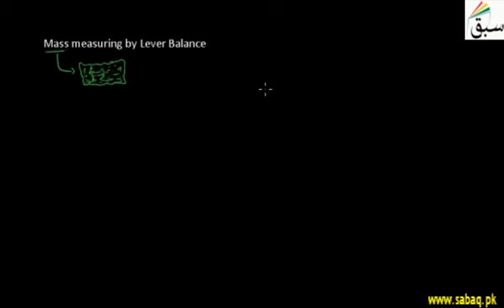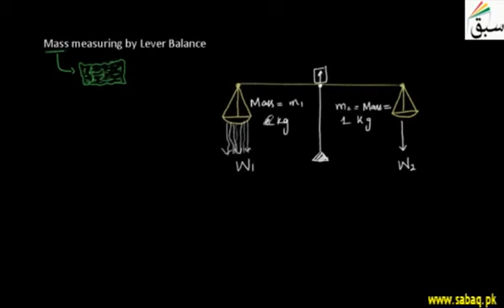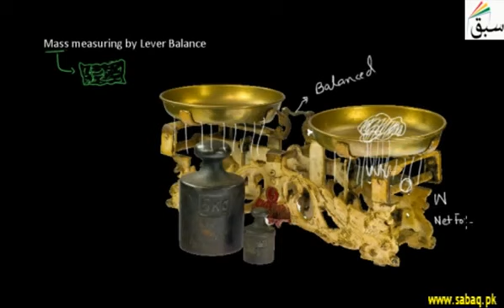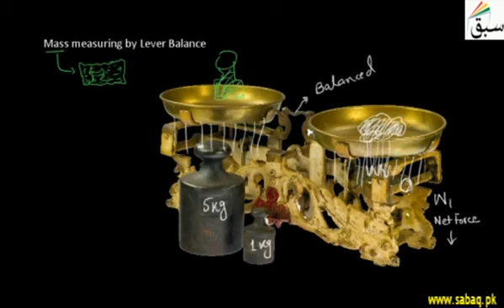23 Mass measuring by lever balance ch1 9th